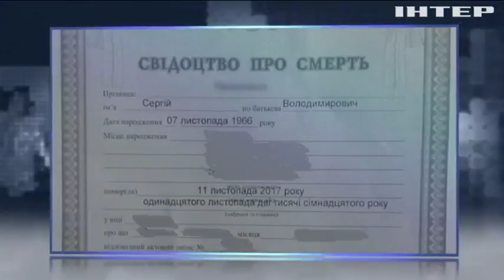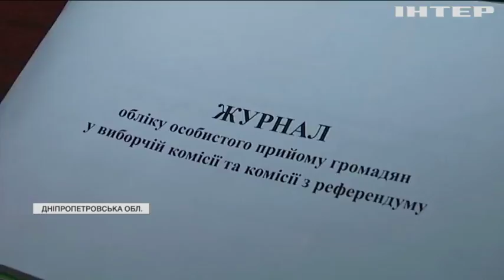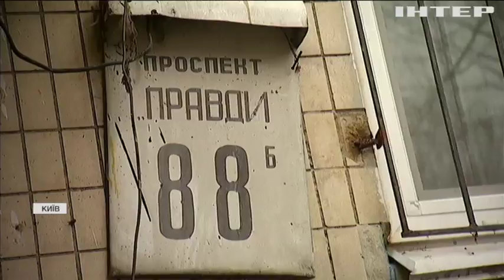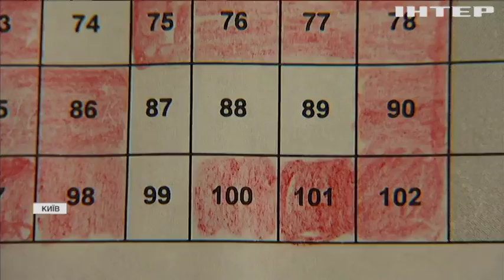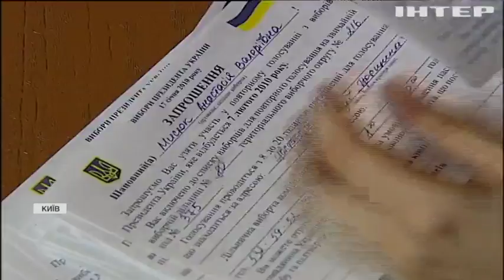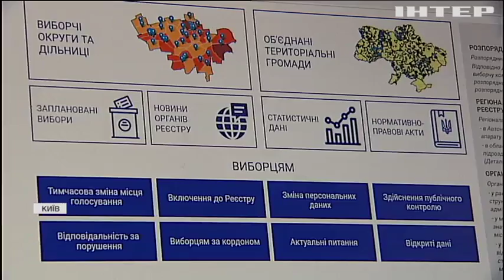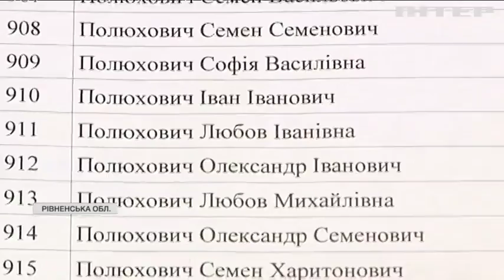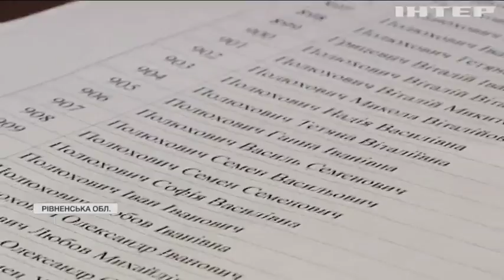Будинки-привиди та мертві душі: які порушення можуть вплинути на результат виборів?